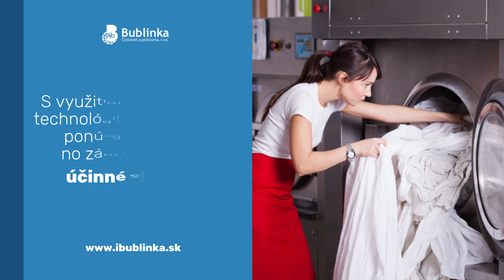Bublinka - čistiareň, práčovňa, tepovanie Trenčín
Od roku 2012 ponúkame profesionálne služby v oblasti prania, čistenia a žehlenia. Využívame ekologické technológie, ako je Soft Wash, ktoré zaručujú šetrné, ale zároveň vysoko účinné čistenie. Naším cieľom je poskytovať služby, ktoré spájajú kvalitu, komfort a flexibilitu. Zabezpečujeme pranie a čistenie rôznych typov textílií, profesionálne žehlenie, tepovanie kobercov a sedačiek, ako aj čistenie interiérov automobilov. Špecializujeme sa aj na čistenie motooblečenia, kabeliek a autosedačiek. Pre ochranu a hygienu ponúkame impregnácie a dezinfekciu bielizne. Našim klientom poskytujeme možnosť expresného doručenia už do 24 hodín. Taktiež môžete využiť službu žehlenia bez nutnosti prania. Kontaktovať nás môžete telefonicky, e-mailom alebo prostredníctvom formulára na našej webovej stránke. Postaráme sa o všetko – vyzdvihneme, vyčistíme a doručíme, aby sme splnili všetky Vaše potreby. Pozývame vás na našu webovú stránku